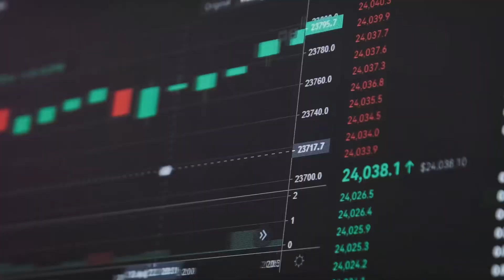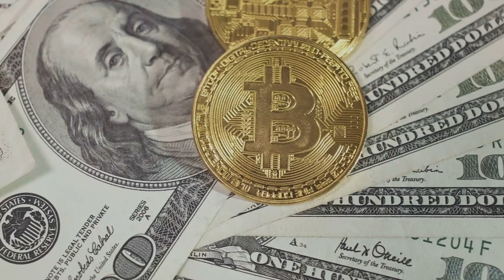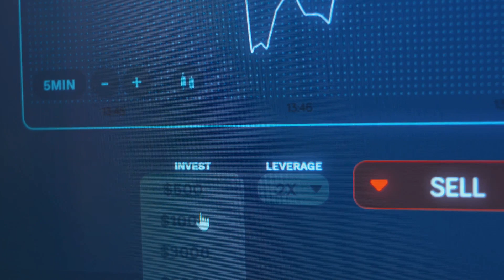The Hidden Truth of Bitcoin ETFs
In this eye-opening video, we delve into the world of Bitcoin ETFs in the US and uncover the potential risks and hidden truths that every investor needs to know. From the alarming possibility of government seizure to the concerning privacy concerns surrounding these digital assets, we leave no stone unturned. Whether you're a seasoned investor or just getting started, this video is a must-watch to navigate the complex landscape of Bitcoin ETFs. Don't miss out on valuable insights that could shape your investment decisions.

OUTLINE:

00:00:00 Introduction to Bitcoin ETFs
00:00:42 Risks of Bitcoin ETFs
00:01:37 Summary and Conclusion